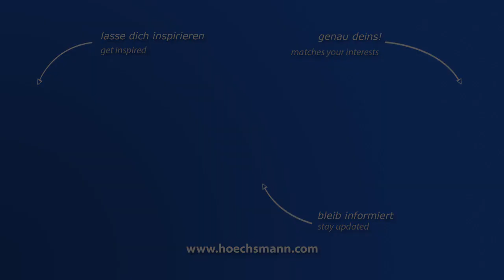CMS NC KM 48 R8 (Höchsmann Klipphausen)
CMS CNC-Bearbeitungszentrum NC KM 48 R8